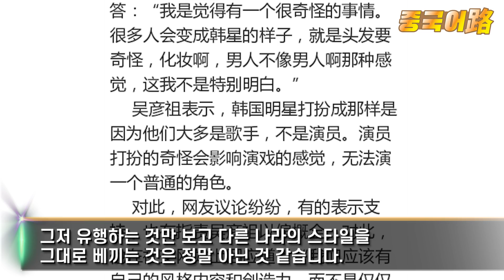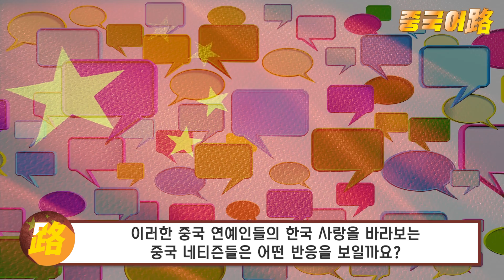중국반응│본캐는 중국톱스타 부캐는 한류 덕후│한국 노래 댄스 연기에 빠진 중국 연예인들│한국어 생활화 패치 완료 한국데뷔 준비 끝!│중국어로[路]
한류가 끝났다며 아무리 끌어내리려 해도,
한한령(限韩令)을 지긋지긋하게 외쳐도 막아낼 수 없는 게 있나 봅니다. ​​
중국은 우리나라를 소국(小國)이라고 얕잡아 보면서도
한국의 음악, 춤, 드라마, 프로그램, 스타일링 까지 안 따라하는 것을 찾기 힘들 정도입니다.

​일반인들은 생활 속에서 한류문화는 한한령이 무색할 정도 퍼져있으며
심지어 나름 중국 내에서는 이름 있는 탑스타들도 한국 사랑에 빠져 있습니다.
한국 노래나 댄스는 물론이며, 한국 가수들의 스타일링을 그대로 따라하기도 합니다.
그리고 한국어 대사를 연습하며 한국어 실력을 뽐내기도 합니다.

​이들은 한국에서의 데뷔를 꿈꾸고 있는 것 아닐까요?